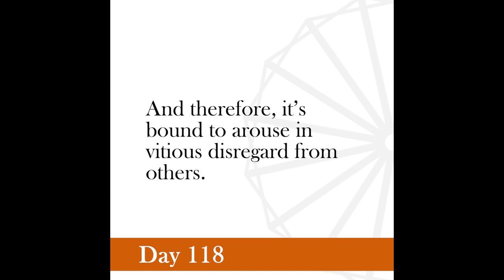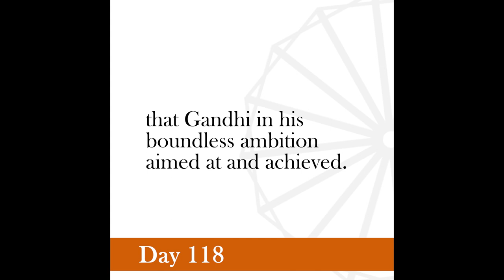Nonviolence Daily | Day 118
No big or swift movement can be carried on without bold risks, and life will not be worth living if it is not attended with large risks.
-Gandhi, Young India, December 15, 1921